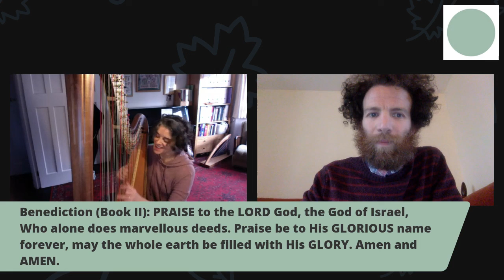🔥Evening Day Ten 🔥 Psalm 53-55 🔥The Daily PSALTER 🔥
Throughout January you can join Lucy and Alistair from CAMHOP and travel through the whole book of PSALMS.

'Sing these songs, and they will renew you from head to toe, from heart to mind. Pray these poems, and they will sustain you on the long, hard but exhilarating road of Christian discipleship.'
NT Wright

You can give monthly, from £5 p/m.